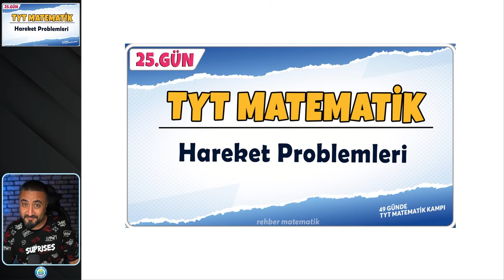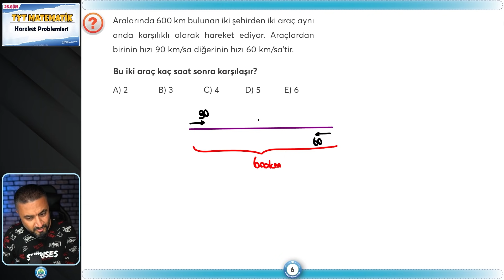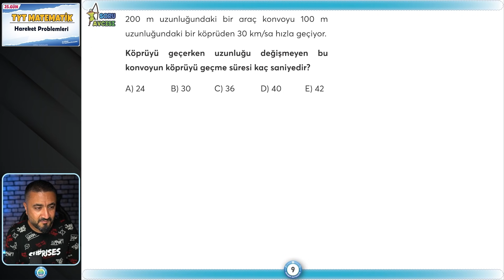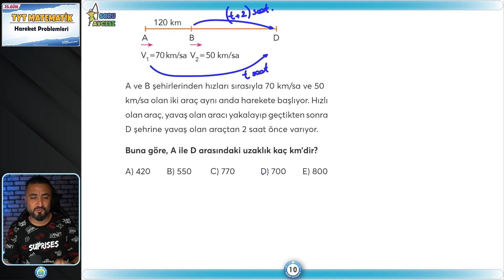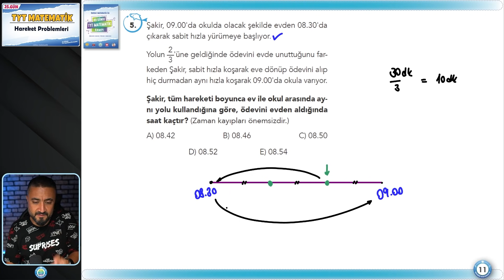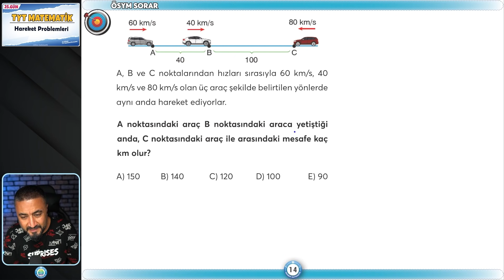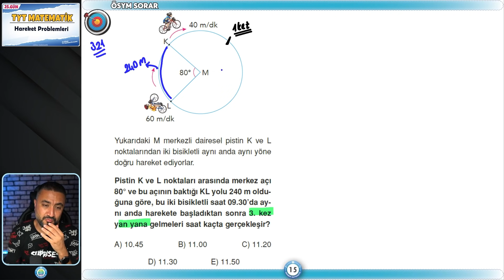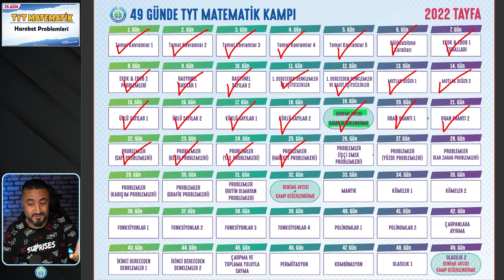Hareket Hız Problemleri | 49 Günde TYT Matematik Kampı 25.Gün | Rehber Matematik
49 Günde TYT Matematik kampı na hoş geldin. Ey güzel arkadaşım 49 Günde TYT Matematiği birlikte bitiriyoruz. Bugün 25.Gün de harekt hız problemleri konu anlatım ve soru çözümü yapıyoruz.
49 gün boyunca her gün saat 11.00 da Rehber Matematikte görüşmek üzere.

📑 GÖNDER GİTSİN 25.GÜN ÖDEVLERİ 📑
SAYFA: 110 - GÖNDER GELSİN
SAYFA: 111- SORU AVCISI
SAYFA: 112 - ÖSYM SORAR
SAYFA: 113 - ÖSYM SORAR